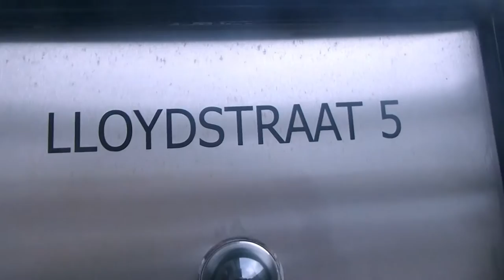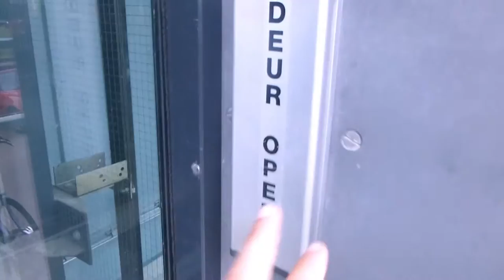RAPPER ISMO (Prod. Harun B)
RAPPER ISMO

Afspeellijsten ↪